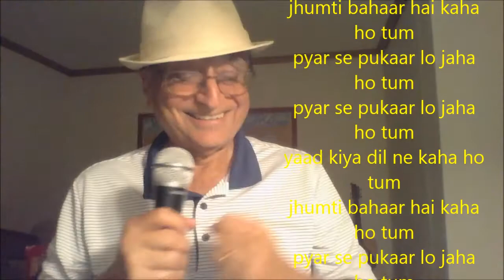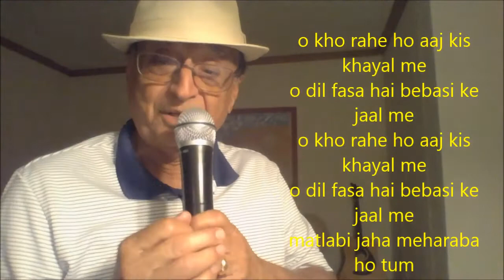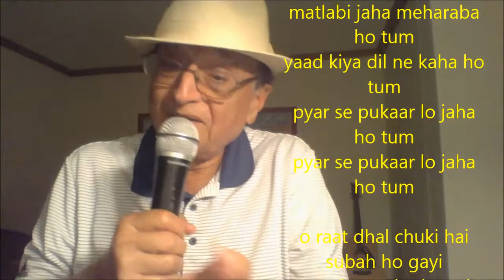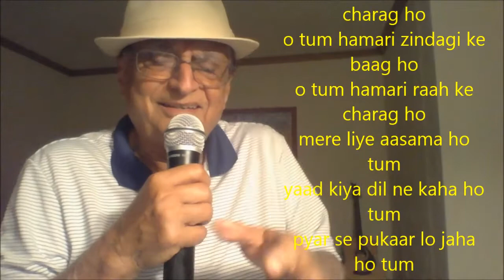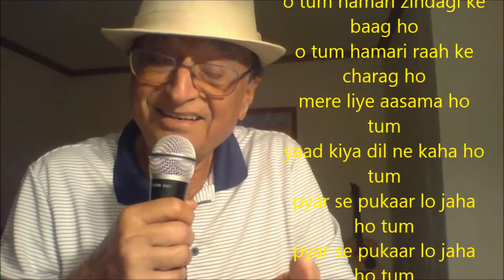याद किया दिल ने कहाँ हो तुम | On a different Beat | Ajit Sareen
Lyrics of Yaad Kiya Dil Ne Kahaan Ho Tum - याद किया दिल ने कहाँ हो तुम
yaad kiya dil ne kaha ho tum
jhumti bahaar hai kaha ho tum
pyar se pukaar lo jaha ho tum

o kho rahe ho aaj kis khayal me
o dil fasa hai bebasi ke jaal me
matlabi jaha meharaba ho tum

o raat dhal chuki hai subah ho gayi
o main tumhari yaad leke kho gayi
ab to meri daasta ho tum

o tum hamari zindagi ke baag ho
o tum hamari raah ke charag ho
mere liye aasama ho tum